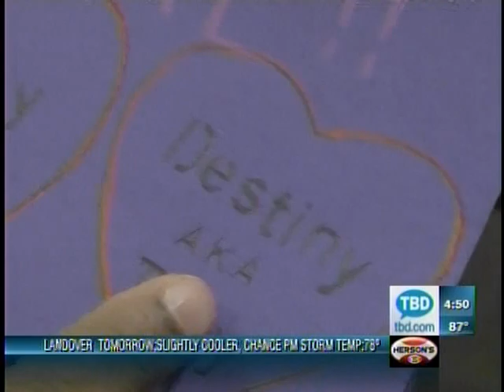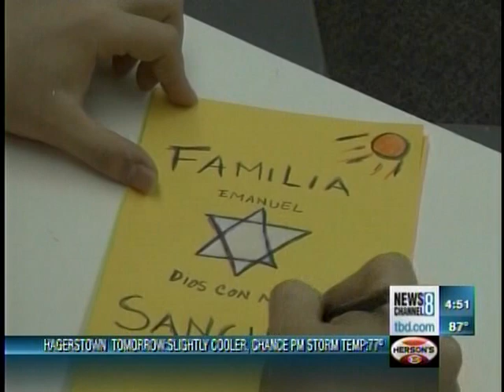DC Prison Art Program on TBD TV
Once a private art instructor, Mia Choumenkovitch never dreamed she would teach art to inmates.It all started in the 1970s when a friend asked her to teach an art class at Lorton -- the D.C. prison in Virginia. She said yes, but there was a condition. She agreed to design the program and then have it turned over to the corrections department so that they could find instructors.
Fast forward to 2010, and Mia is still teaching art to her "guys", whom she says treat her like a mother.